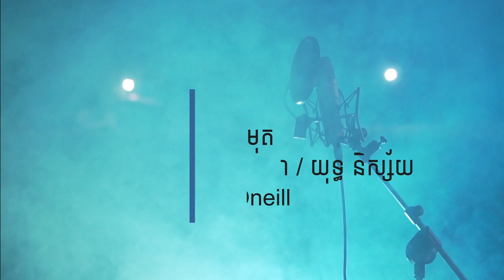Samrong Chong Kal | សំរោងចុងកាល់ | Cambodia Amazing Trip Planer | Kesarkol | Siem Reap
We hope this video will make you enjoy as much of the scene as we toke while travelling to Siem Reap province, the central cultural capital of Cambodia.